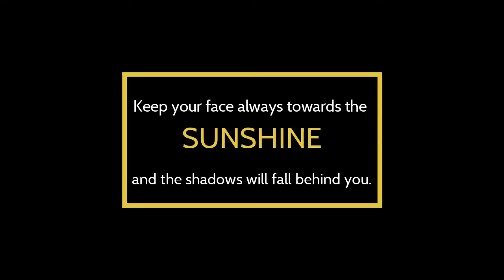Girls on the Run 2019